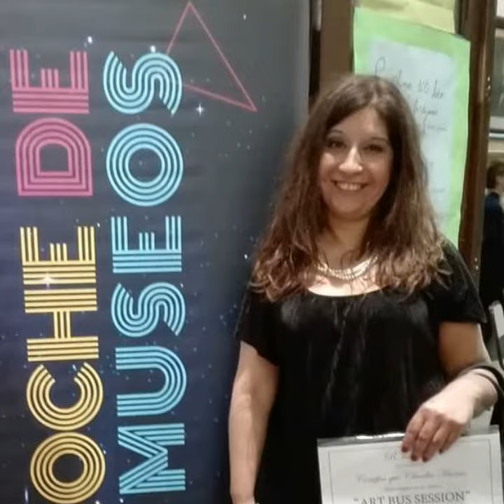Claudia Mariño Artista Visual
Recorrido de su vida artística